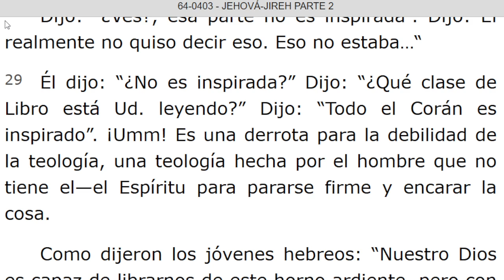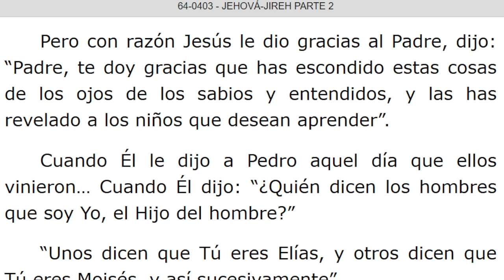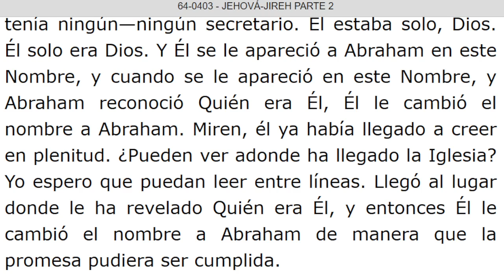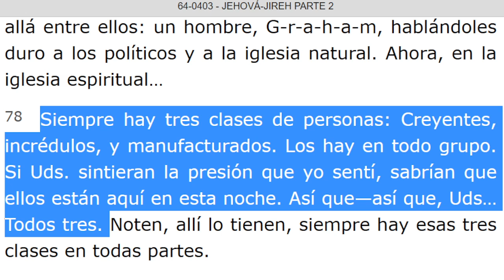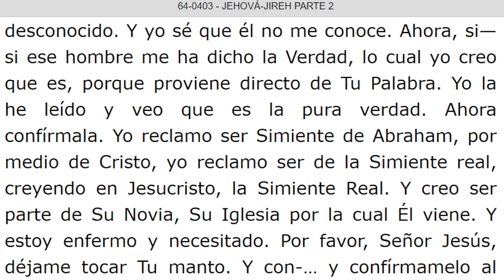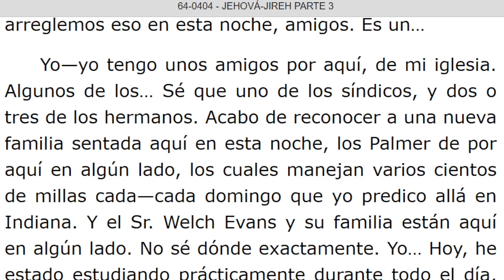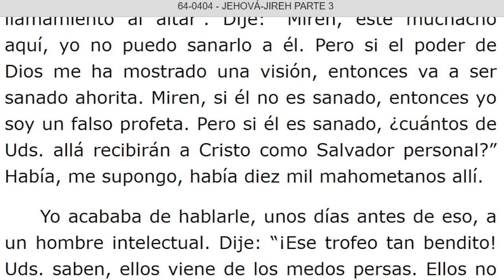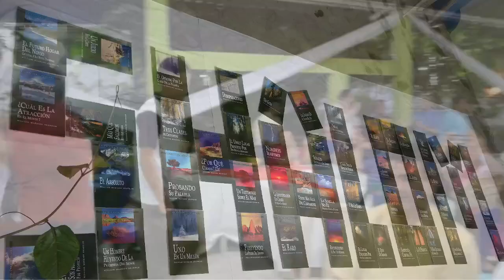LECTURA DE LOS MENSAJES DEL PROFETA !!ELIAS!! WILLIAN MARRION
J e r e m i a s   50:
28. VOZ DE LOS QUE HUYEN  y ESCAPAN DE LA TIERRA  DE BABILONIA, PARA DAR EN SION LAS NUEVAS DE LA  RETRIBUCIÓN DE JEHOVÁ NUESTRO DIOS, DE LA VENGANZA DE SU TEMPLO.

=== INICIA: JEHOVA - JIREH Parte: 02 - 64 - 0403. Párrafo: 28. TERMINA Párrafo: 105.

=== INICIA: JEHOVA - JIREH Parte. 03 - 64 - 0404. TERMINA Párrafo: 20.